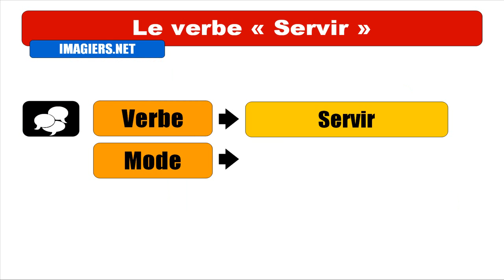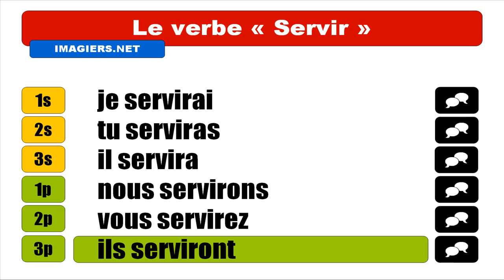IMPARARE IL FRANCESE = VERBE = Servir = Indicatif Futur simple